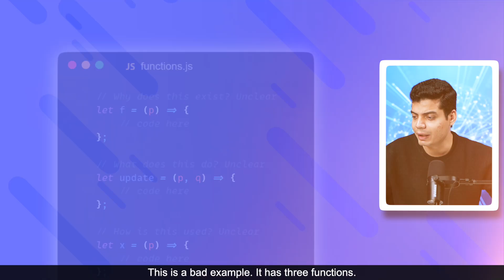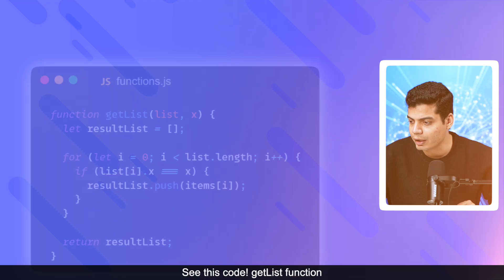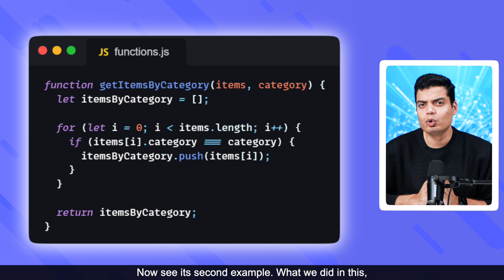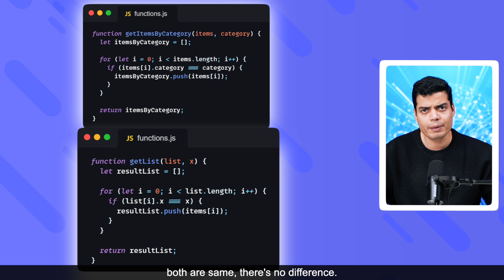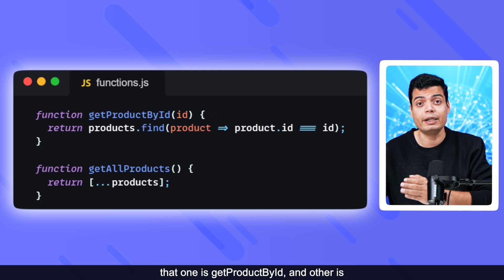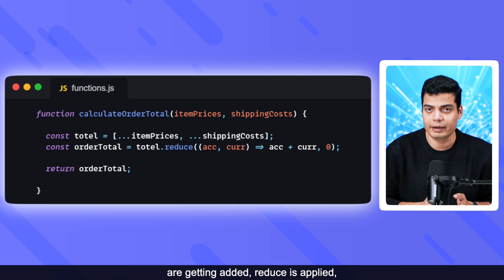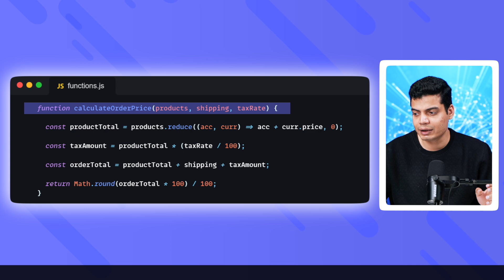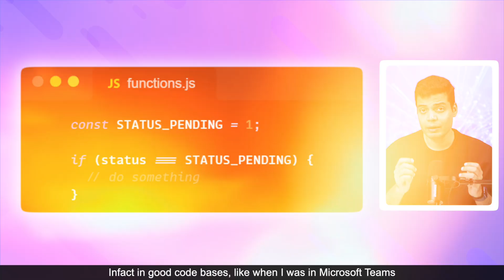Naming the Variables Right | Tanay Pratap Hindi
Learn how to name variables in programming, the most important but challenging task. Follow these rules to make your code more explicit and avoid confusion.